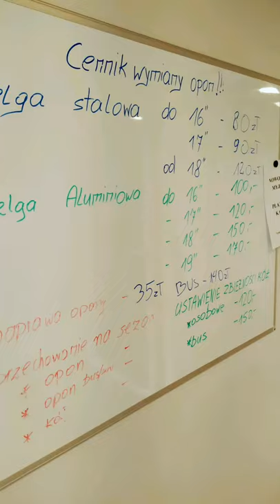shorts serwis wymiana opon cena szok kalisz